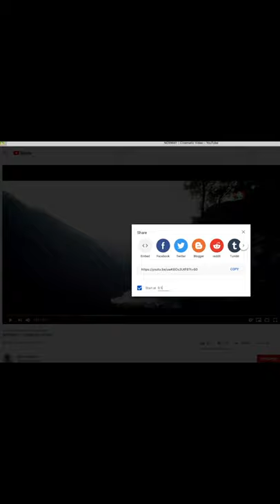The Daily Charge March 2, 2021